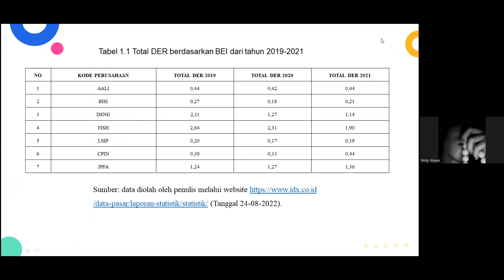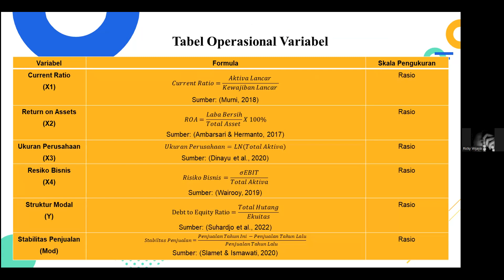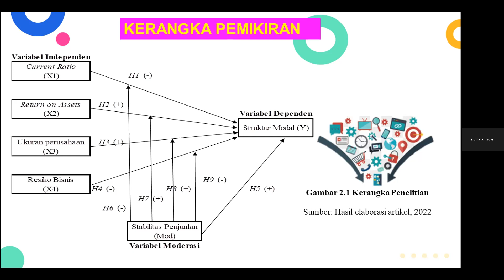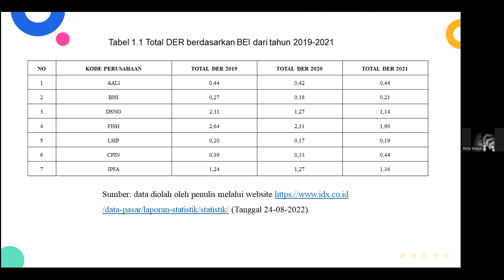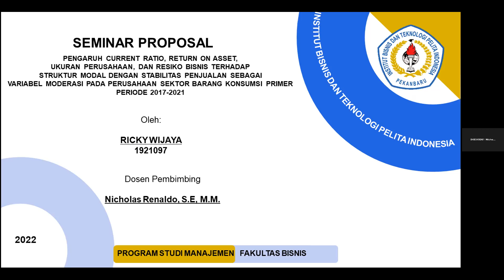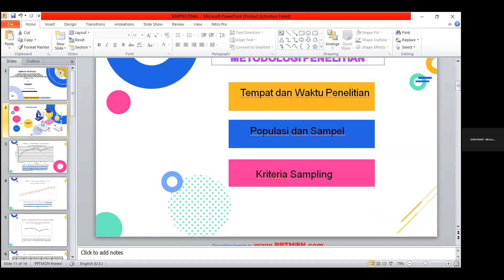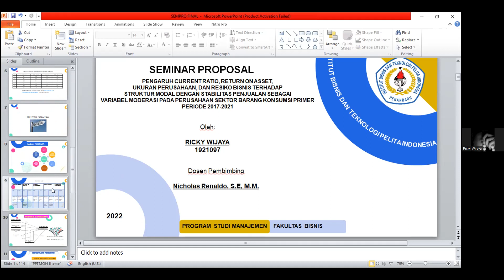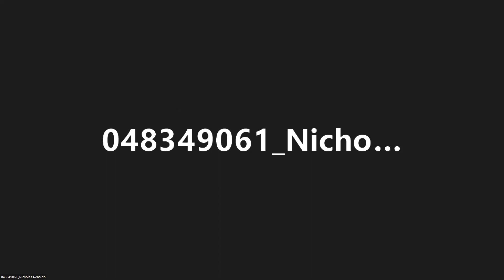Simulasi Seminar Proposal, 25 September 2022 Part 2